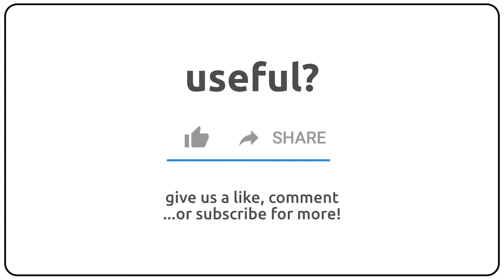How to pronounce Adhara in english?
How to pronunce Adhara in english
How to pronunce Adhara in american accent 🇺🇸?
How to pronunce Adhara in british accent 🇬🇧?
How to pronunce Adhara in australian accent 🇦🇺?

Como se dice Adhara en ingles?
Como se pronuncia Adhara en ingles?